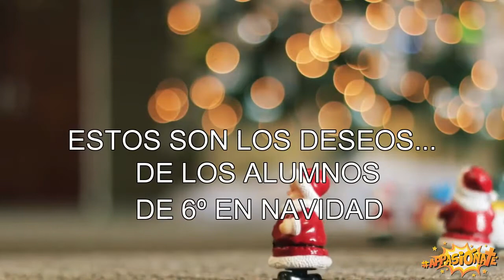¡Feliz Navidad Malena!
Tus compañeros de 6º, profesores y amigos te deseamos una muy Feliz Navidad